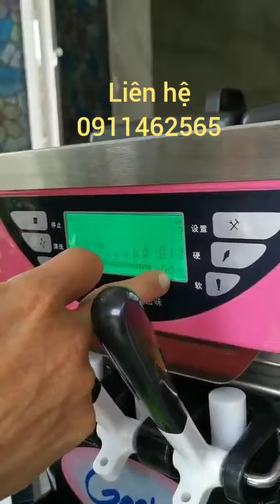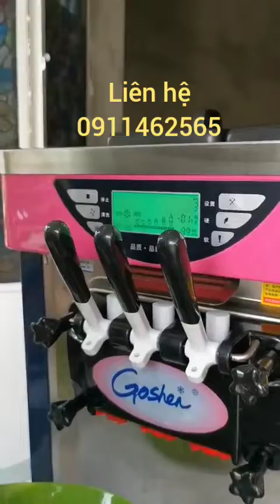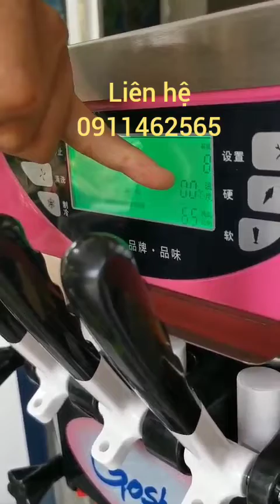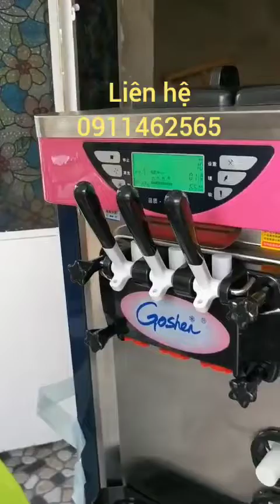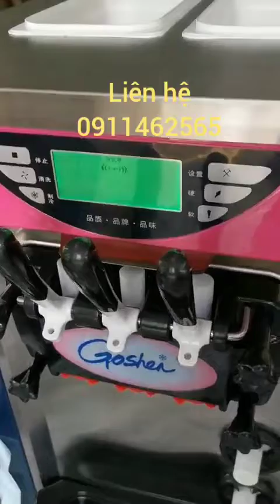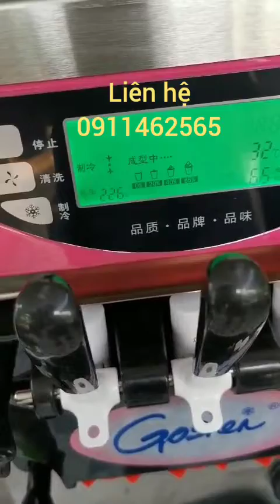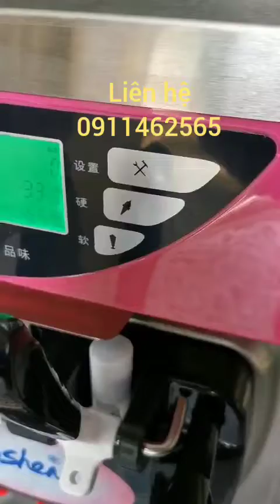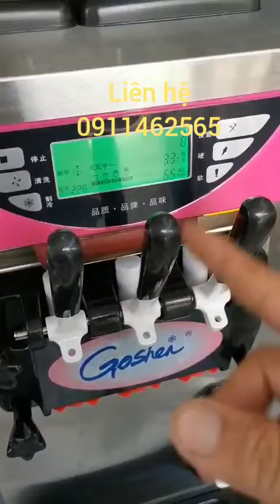máy làm kem tươi 3 vòi,hiệu gonsen hàng cao cấp bảo hành 1 năm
Test máy kem tươi 3 vòi gửi cho anh khách ở Phú Quốc .
Hàng mới nguyên đai nguyên kiện,theo yêu cầu của khách shop cho máy chạy thử luôn
Máy chạy rất êm làm kem nhanh,kem rất mịn ngon
Hàng cao cấp thương hiệu Gonsen